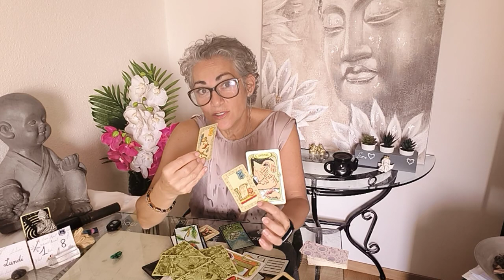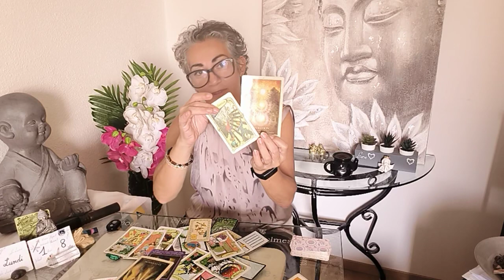TIRAGE DU JOUR 💌 Lundi 18 Septembre 2023 - La nouvelle opportunité, cadeau, contrat... - 🍀🎁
00:37 - Influence planétaire et numérologie du jour
02:10 - Énergie avec l'oracle du Belline
07:55 - Les situations avec l'Oracle Gé
09:56 - Message de l'Oracle des miroirs
12:28 - Oracle des Archanges
12:40 - Message de l'Appel des sorcières
15:15 - Message de l'Oracle de Gaia
16:30 - Énergie d'amour de l'améthyste love
19:05- Petit message des anges
20:32- La prière AMEN

Si vous avez besoin d'une aide d'un coaching:
100 chf ou 100 euros le forfait de trois séances de 1h00/1h30
Merci de faire un mail objet coaching à

Tirage énergétique,
A suivre
Énergies du lundi 18 septembre 2023

Tirage tarot, oracle : général, sentimental, professionnelle, énergie du jour, de guérison, de relaxation amour, Delivery Messenger, Art

Karine Berry
Karinne Berry
Carine berry

Énergies
Bienveillance
Amour
Pro au
Carrière
Fortnite
Cartomancie
Lumineuses
ASMR
Slime
Rainbow
Prank
Worst
N Fleur
Momen
Fanny
Wrong
Eatin
laween
PubG
NBA
Ultimate
Hack
Oleanna
Voyance
Pourtoi
Mon avenir
Capricorne
Verseaux
Poisson
Taureaux
Gemeaux
Belier
Cancer
Lion
Vierge
Balance
Scorpion
Sagittaire